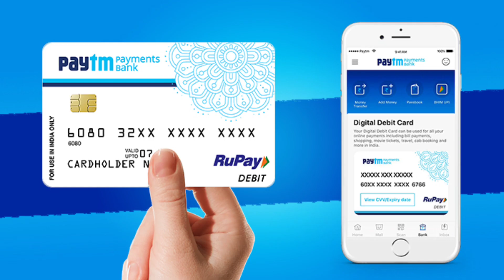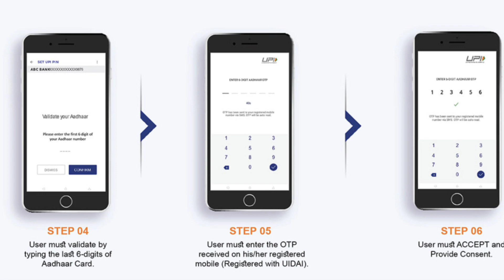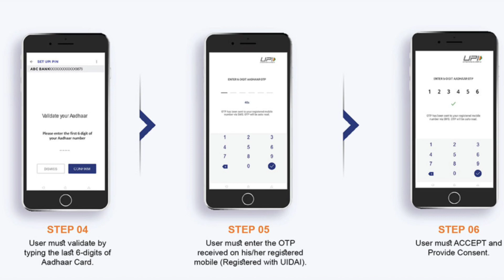आधार UPI को लेकर बड़ी खबर | Aadhar upi new update | SBI bank aadhar UPI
Aadhar upi new update
sbi aadhar upi
sbi aadhaar upi pin
sbi aadhaar upi
sbi upi 2023
sbi aadhaar upi pin kab aayega
sbi aadhar upi pin set
sbi aadhaar upi new update
sbi aadhaar upi registration
sbi aadhaar upi pin 2023
sbi aadhaar upi pin generation
tapasya teach

State Bank of India UPI
State Bank of India aadhar UPI
SBI Aadhar UPI

punjab national bank UPI
punjab national bank aadhar UPI
punjab national bank aadhar UPI update

Thanks 🙏 For watching by-Tapasya teach ❤️❤️❤️
                  ( Bihar East Champaran )